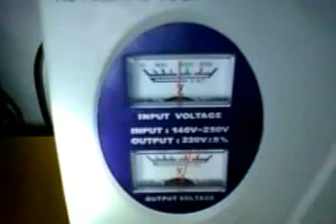Watch out to pre-count of Blackout only for our house twice a day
Alert, we got inconvenience before the blackout in a second round in the same day, combined with low voltage and involvement of the Director of Volta River Authority, who sent the team of workers to give us a report: the yellow phase is off. This kind of treatment only for white foreigners in Ghana, or what? Anyone else for 7 years officially plead with SOS official reports for freedom/justice/political asylum to leave the fraudster/thief of our property/killer of my Mother in total and complete past? If corrup politicians failed deep into their cave with a regular power of racism, maintained dangerous situations against my child and me? Weird as some of region's officials against Accra leaders. Our skin is reminding them the Colonial history. We are expecting Freedom/Independence/safety/security - local criminals ready to drink 'British' blood (for sure, positive change rarely found in bushes - no one force the system work in civilized ways with decades or what?). Corrupt officials have a sigh of the beginning of their off power. God must help. VRA fixed on our compound two electrical poles and public electrical lines to make life threats for white foreigners political asylum seekers. Our case in UNHCR (Abesim, Sunyani) as it's not NPP's time. While we are not refugees, we want only reliable support of the UN Human Rights. Racism in Ghana courts with Presidential Candidate's case (Former Minister of Foreign Affairs) - we want to have the freedom to forget about justice or what? Ghana keeps my Mother in the grave since 2008 for our 2006 trial of freedom/justice/political shelter in the UK. Minister of Foreign Affairs Nana Addo Dankwa Akufo-Addo gave us wrong political lawyers. He never knew: they are servants of the violator of the law, fraudster, thief, murderer... Homicide left hidden in RCC's coffin, property stolen by fraudster and his solicitors, supporters, accomplice... Facing disadvantages to count faults. Reality.